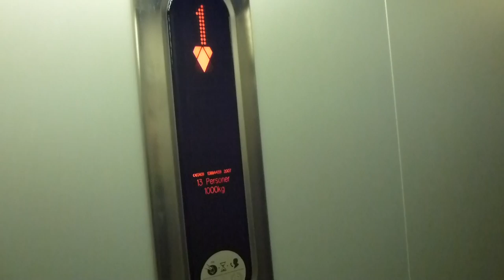KONE Ecodisc elevator @ Åhléns Norrtälje